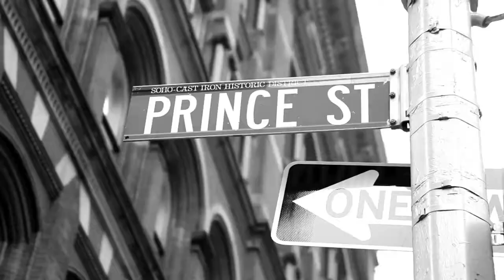Hernan Fortuna (EPK New York 2010)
Hernan Fortuna (EPK New York 2010) Producido por: David Salebe.

Hernán Fortuna: Músico y productor argentino.
Durante su carrera musical a tocado junto a populares musicos del rock argentino como: Juanse (Ratones Paranoicos), Fabian "el Zorrito" Von Quintiero" (Charly Garcia, Ratones Paranoicos, etc), Gabriel Carambul...a (Fito Paez, Los Perros, etc), Willy Crook (Los Redonditos de Ricota) entre otros. A partir del año 2007 es miembro de The Latin Recording Academy (Latin Grammy) y miembro de American Recording Academy (American Grammy) a partir del 2010.